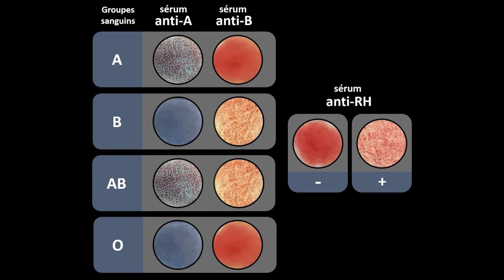Détermination du groupe sanguin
Démonstration de la technique utilisée pour obtenir un échantillon sanguin et ensuite effectuer la détermination du groupe sanguin.